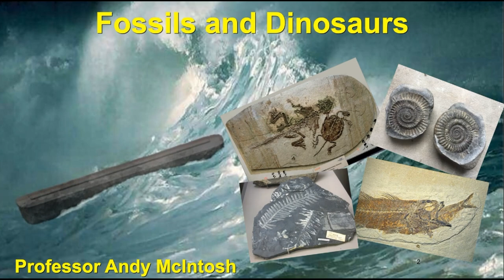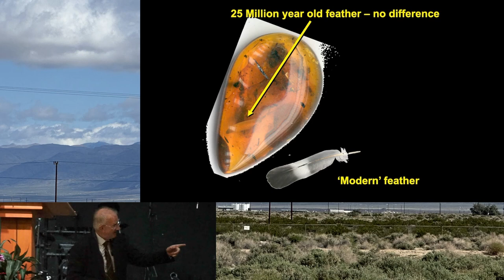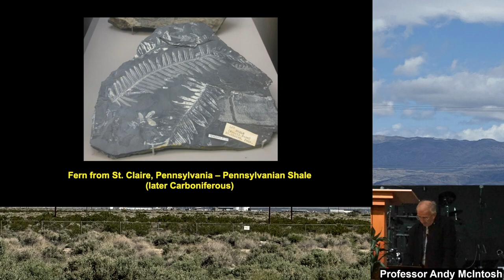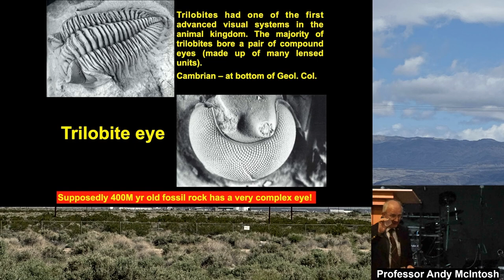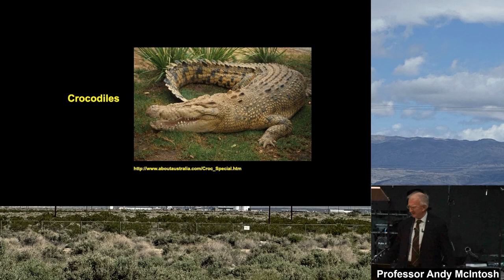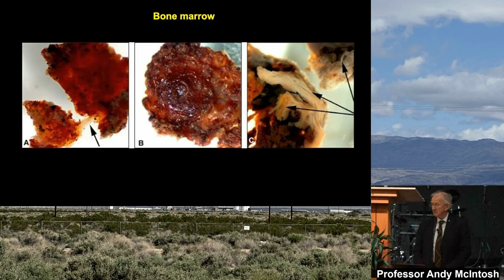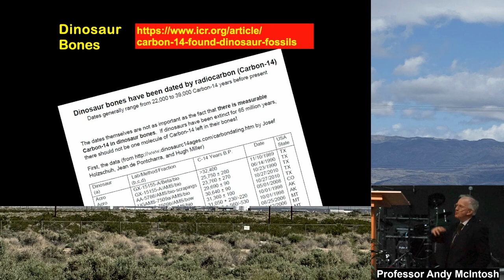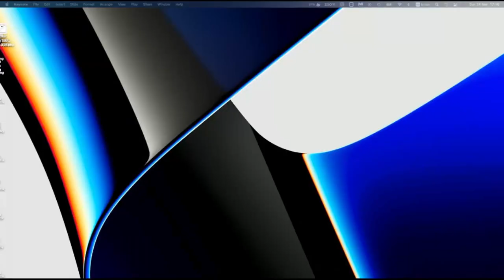Fossils and Dinosaurs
By Professor Andy McIntosh